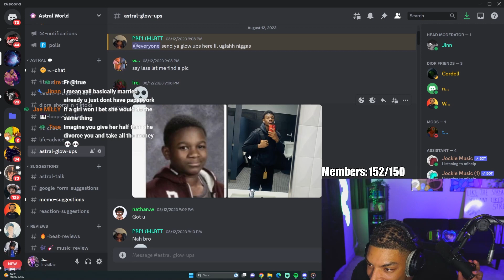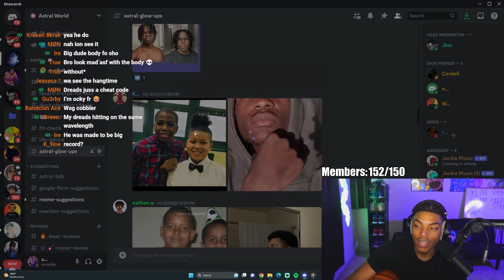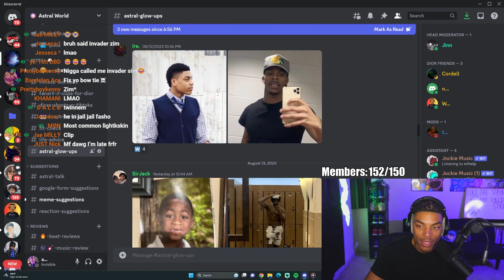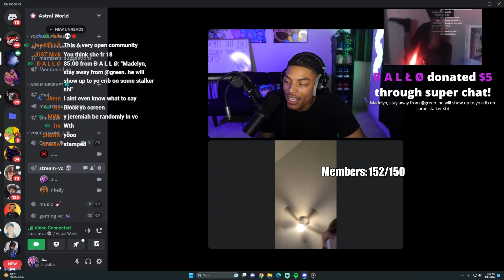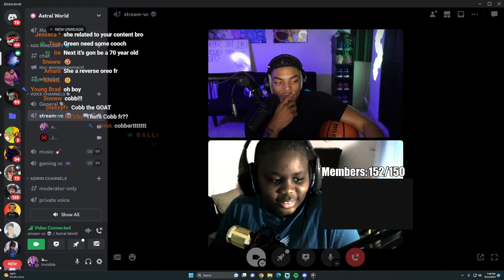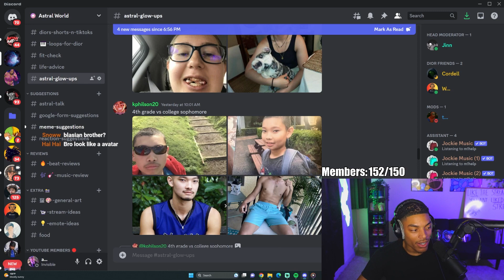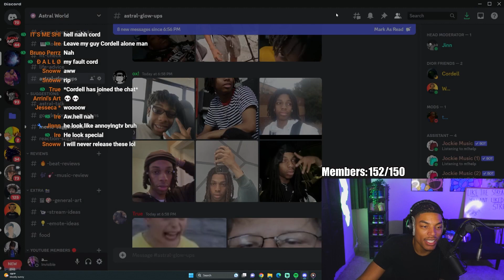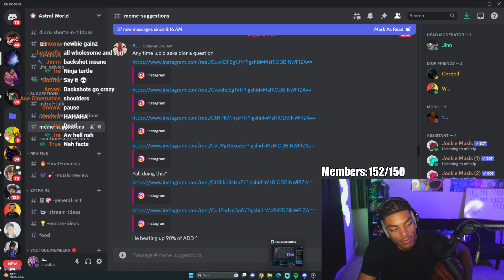My Viewers Sent Me Their Glow Ups (REUPLOAD)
ADD LEH DO IT!!!